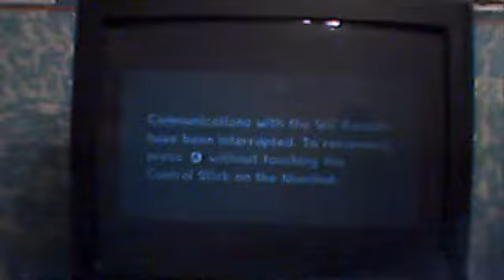super mario galaxy 2 part 14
videogamewizard321's Webcam Video from January 29, 2012 06:07 PM